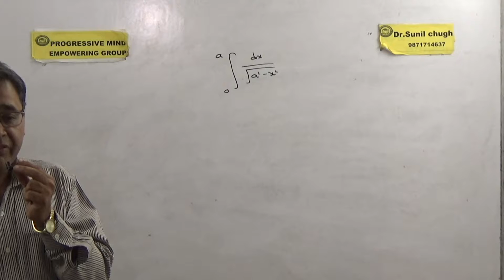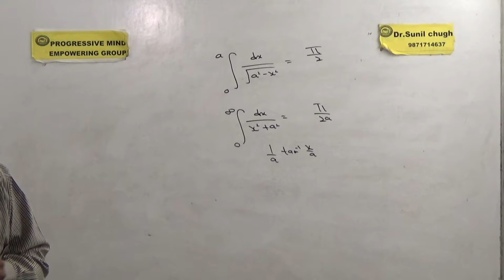Definite integral short cut 6 !!!!!!